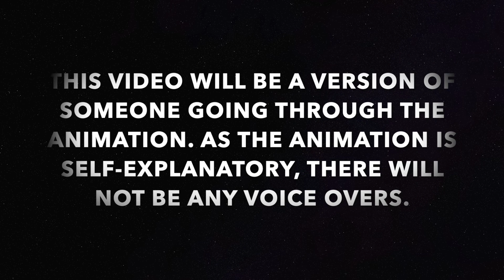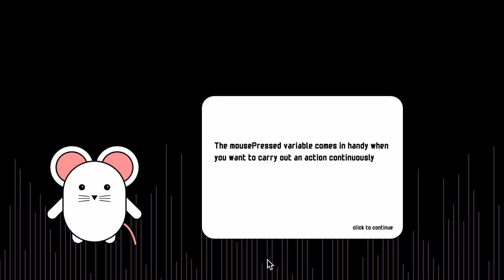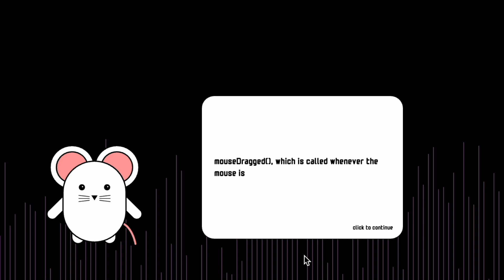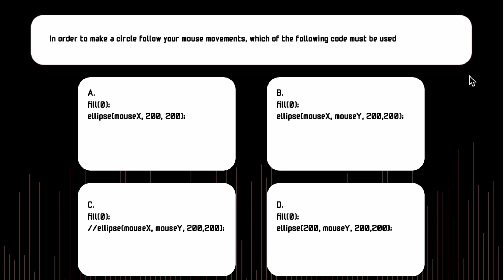P5 MouseInteraction Tilo